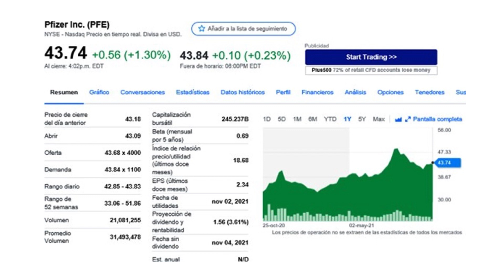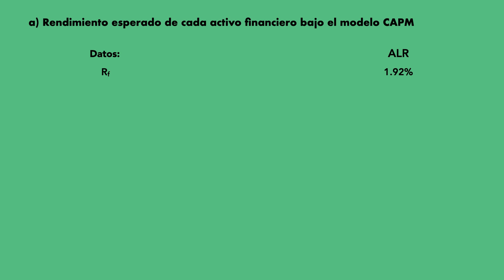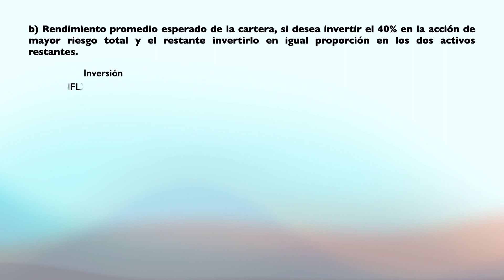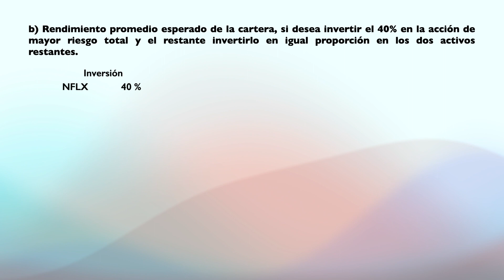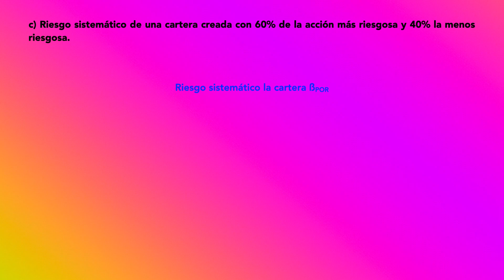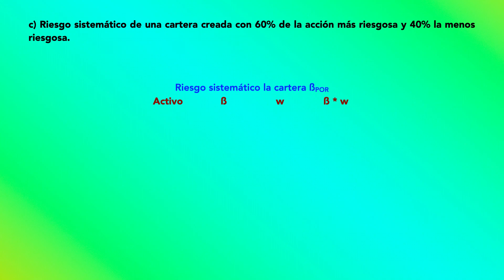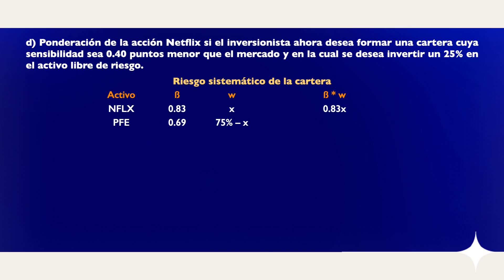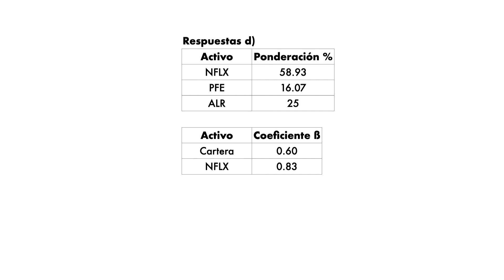Tema III Ejercicio #3 Inversionista Juan Perez DN0341 I23